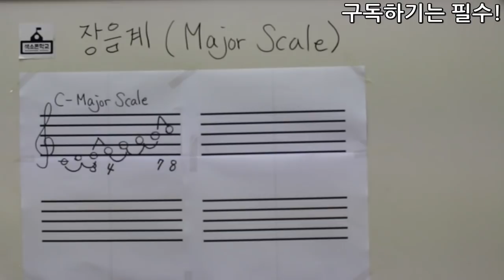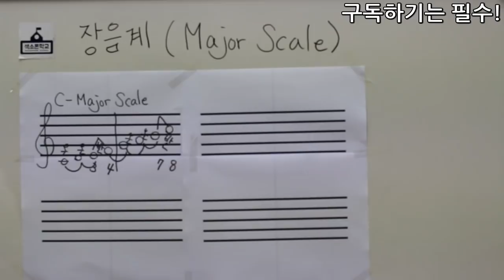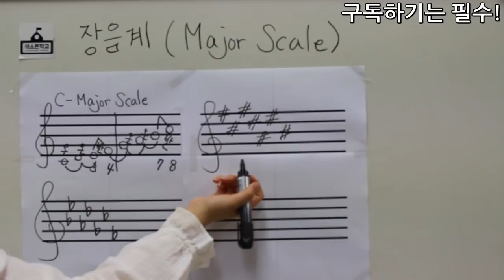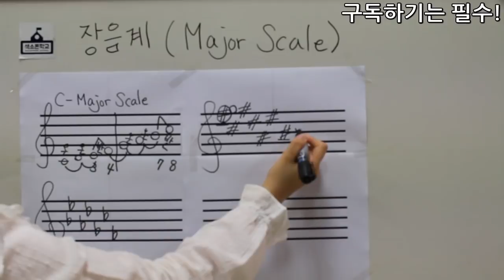28강- 장음계 스케일 배우기[색소폰학교 프로젝트] 색소폰학교음악이론강의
28강-장음계 스케일 배우기

강의:비니쌤^^
강사소개